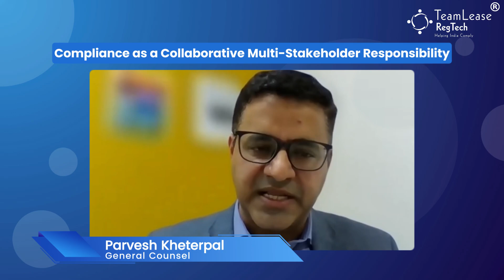Parvesh Khetarpal on Navigating India's Compliance Complexity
Parvesh Khetarpal, General Counsel, shares his experiences with the complex compliance landscape in India. He recounts how his previous organization took 6 months just to understand the scope of required compliances, with 19,000 updates pending.